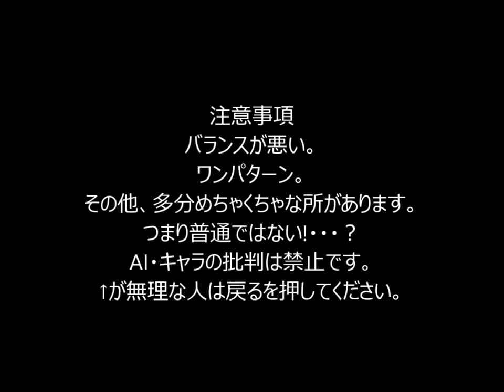mugen BOSSバトルvs嘉神 慎之介 その１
ｶｯｶﾞﾐｰｰﾝ!